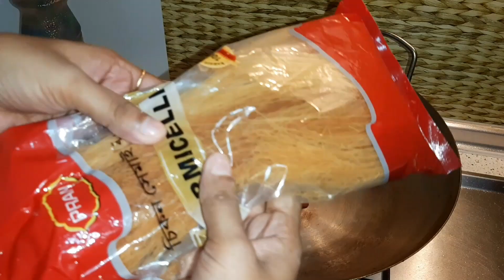USA,বাংলাদেশের পর এবার UK তে যাচ্ছে কালো কড়াই🥰,আলহামদুলিল্লাহ|UK তে ডলি আপুর জন্য যাচ্ছে কালো কড়াই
USA , বাংলাদেশের পর এবার UK তে যাচ্ছে কালো কড়াই 🥰 ,আলহামদুলিল্লাহ|ইংল্যান্ড এর ডলি আপুর জন্য যাচ্ছে
🍁ফেসবুক লিংক-